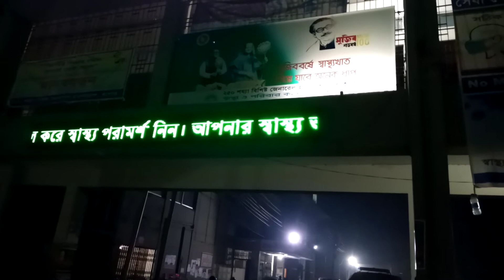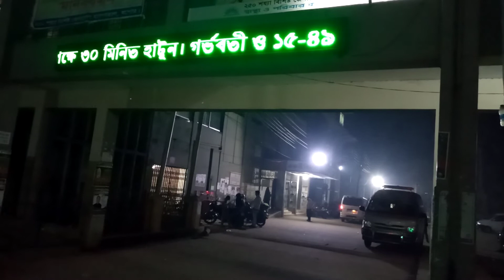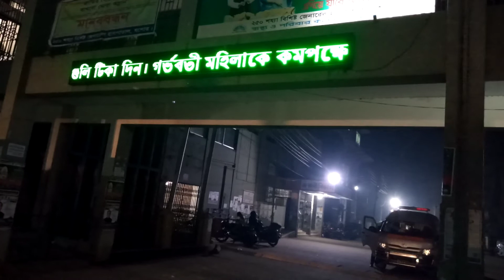Some important things at midnight in the hospital. 24.02.2021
5 Patient Safety Tips for Hospitals

Medical errors may occur in different health care settings, and those that happen in hospitals can have serious consequences. The Agency for Healthcare Research and Quality, which has sponsored hundreds of patient safety research and implementation projects, offers these 10 evidence-based tips to prevent adverse events from occurring in your hospital.

1) Prevent central line-associated blood stream infections. Be vigilant preventing central line-associated blood stream infections by taking five steps every time a central venous catheter is inserted: wash your hands, use full-barrier precautions, clean the skin with chlorhexidine, avoid femoral lines, and remove unnecessary lines. Taking these steps consistently reduced this type of deadly health care-associated infection to zero in a study at more than 100 large and small hospitals.  Additional AHRQ resources on preventing health care-associated infections are available at

2) Re-engineer hospital discharges. Reduce potentially preventable readmissions by assigning a staff member to work closely with patients and other staff to reconcile medications and schedule necessary followup medical appointments. Create a simple, easy-to-understand discharge plan for each patient that contains a medication schedule, a record of all upcoming medical appointments, and names and phone numbers of whom to call if a problem arises. AHRQ-funded research shows that taking these steps can help reduce potentially preventable readmissions by 30 percent.

3) Prevent venous thromboembolism. Eliminate hospital-acquired venous thromboembolism (VTE), the most common cause of preventable hospital deaths, by using an evidence-based guide to create a VTE protocol. This free guide explains how to take essential first steps, lay out the evidence and identify best practices, analyze care delivery, track performance with metrics, layer interventions, and continue to improve.  Preventing Hospital-Acquired Venous Thromboembolism: A Guide for Effective Quality Improvement (AHRQ Publication No. 08-0075).

4) Educate patients about using blood thinners safely. Patients who have had surgery often leave the hospital with a new prescription for a blood thinner, such as warfarin brand name: Coumadin®), to keep them from developing dangerous blood clots. However, if used incorrectly, blood thinners can cause uncontrollable bleeding and are among the top causes of adverse drug events. A free 10-minute patient education video and companion 24-page booklet, both in English and Spanish, help patients understand what to expect when taking these medicines.

5) Limit shift durations for medical residents and other hospital staff if possible. Evidence shows that acute and chronically fatigued medical residents are more likely to make mistakes. Ensure that residents get ample sleep and adhere to 80-hour workweek limits. Residents who work 30-hour shifts should only treat patients for up to 16 hours and should have a 5-hour protected sleep period between 10 p.m. and 8 a.m. Resident Duty Hours: Enhancing Sleep, Supervision, and Safety is available at